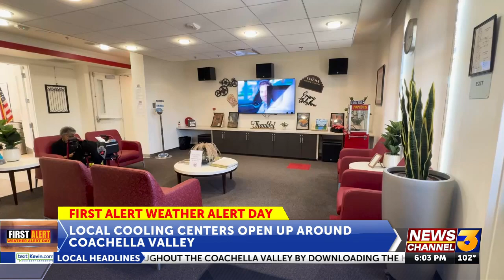Cooling Centers open around the Coachella Valley because of excessive Summer heat